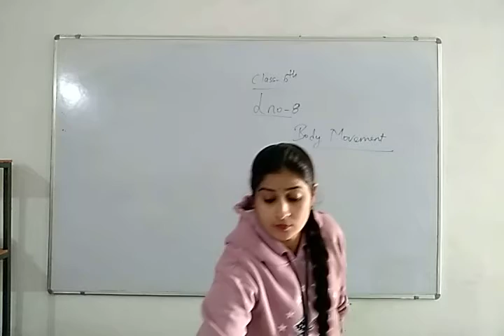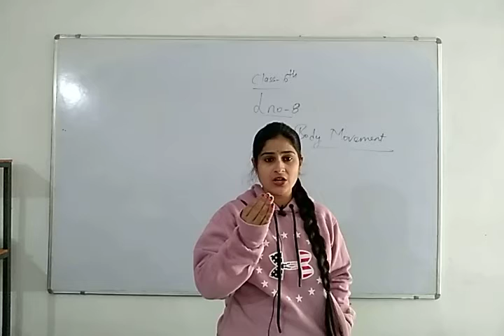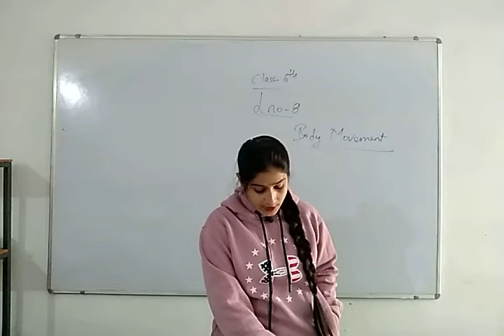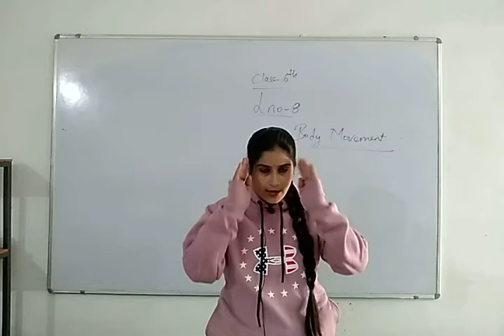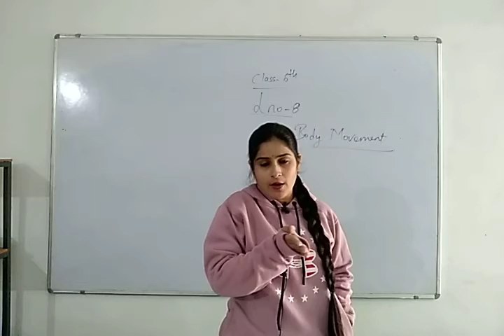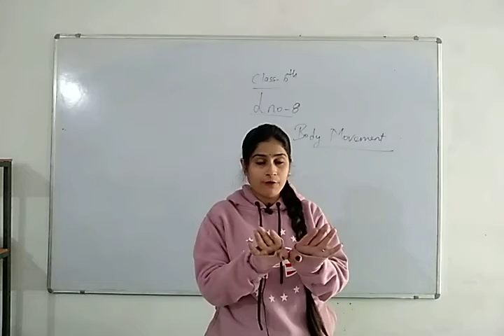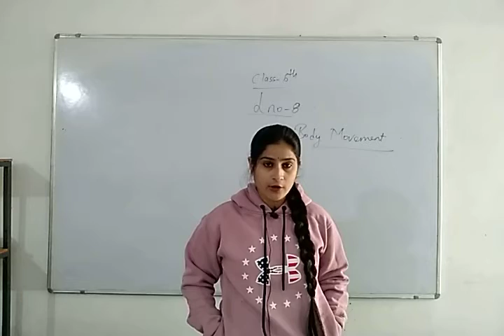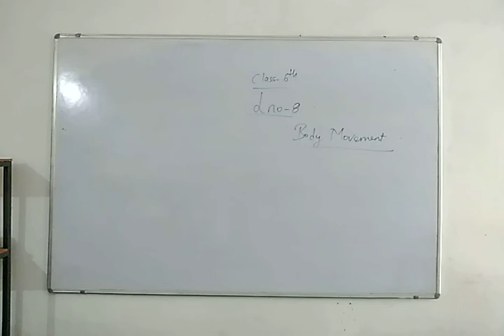Class 6th ( Science) 2/01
Lno.8 body movement